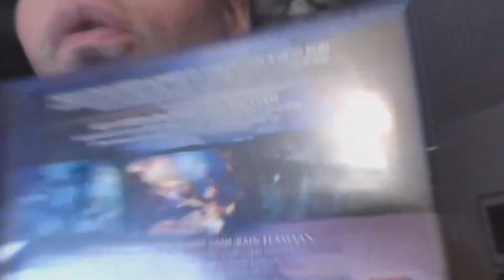Niilo22 Nioh Häröilyt